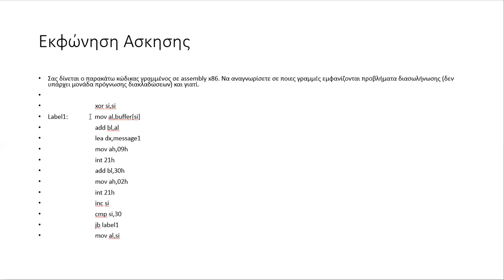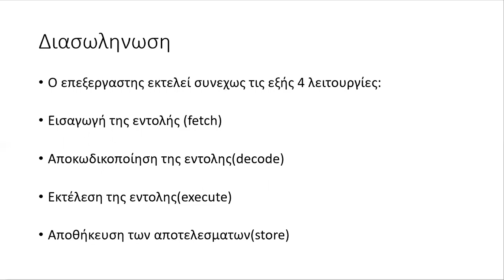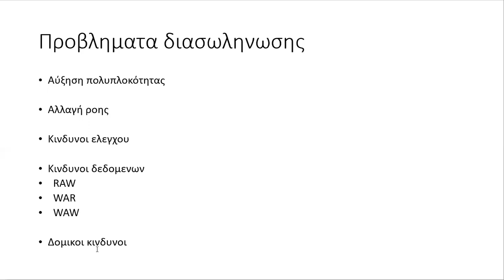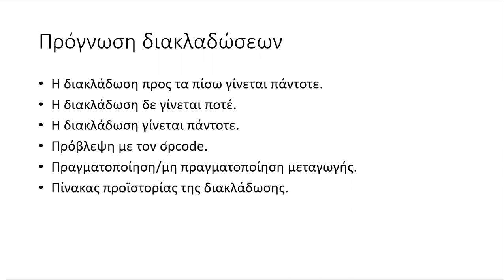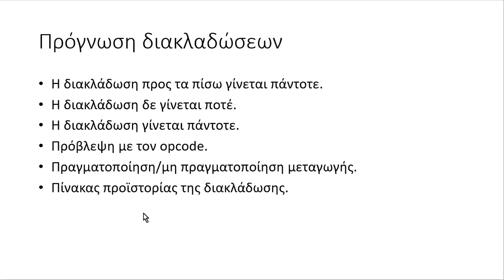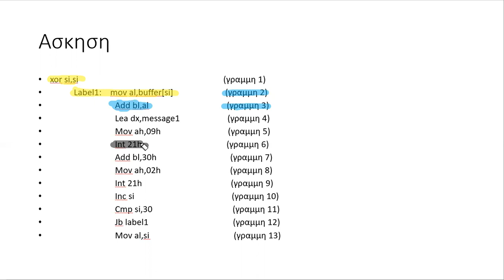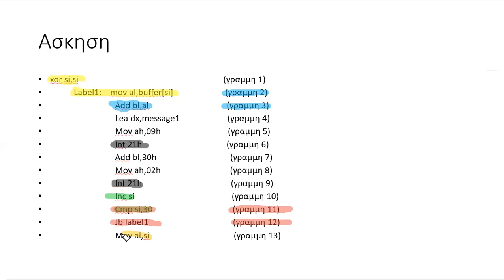Επίλυση Άσκησης Κινδύνων Διασωλήνωσης Αρχιτεκτονικής Υπολογιστών 2010